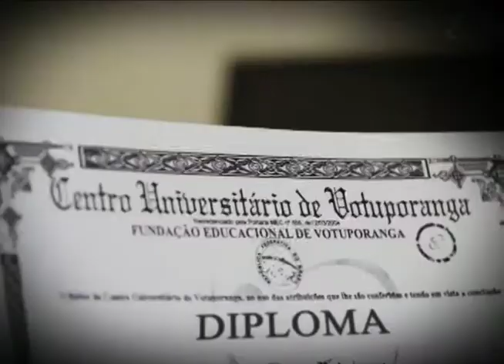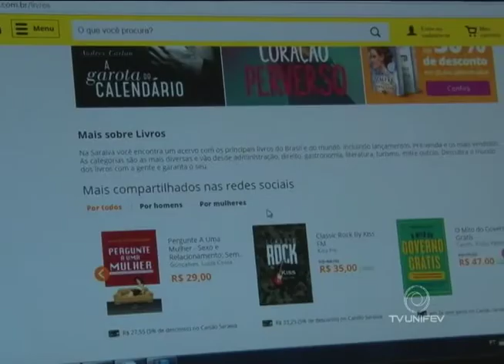TVU JORNAL 1ª EDIÇÃO - Quarta feira - 20/07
As principais notícias desta quarta-feira, dia 20 de julho, no TVU Jornal 1ª edição